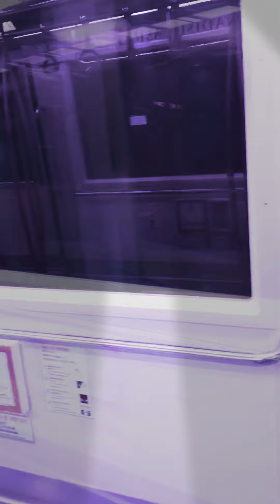My trip memories from Korea Incheon Airport